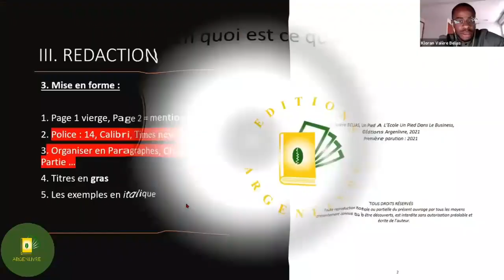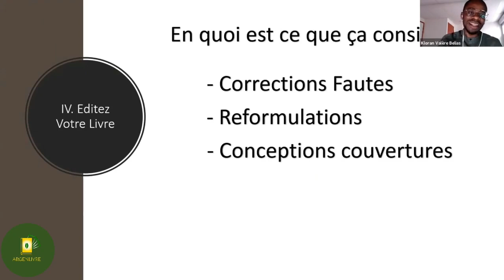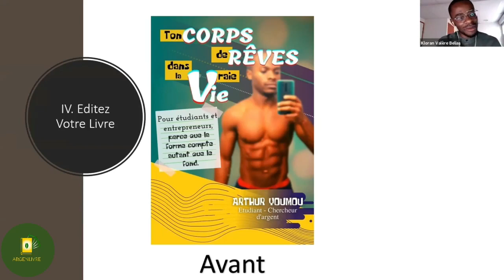𝗙𝗔𝗜𝗧𝗘𝗦 𝗘𝗗𝗜𝗧𝗘𝗥 𝗩𝗢𝗧𝗥𝗘 𝗟𝗜𝗩𝗥𝗘 𝗘𝗡 𝟮 𝗦𝗘𝗠𝗔𝗜𝗡𝗘𝗦